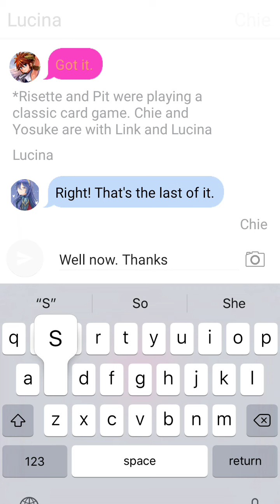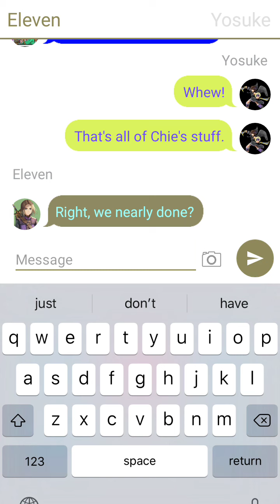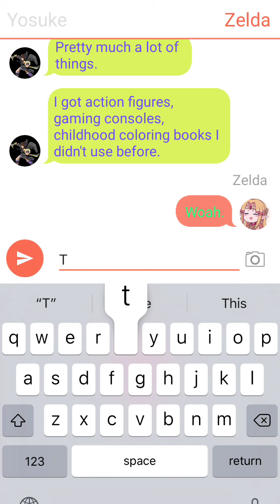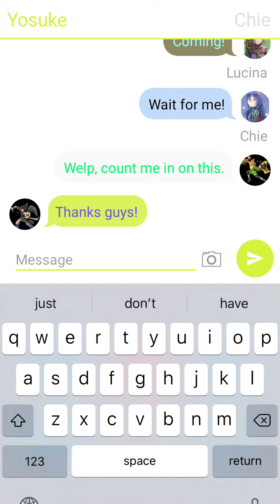Smash4House EP3: Moving in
Chie and Yosuke are currently moving in with Link and his harem gang. And it's gonna take longer than normal for it to finish